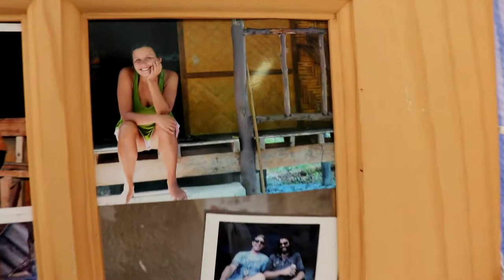Daily Ladies Series: Jan. 19 "Luz"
It was a mix of sun and rain when I painted this lady. I waited for a sun spot and got inspired to paint "Luz" which means 'light' in my first language. She makes me feel like spring is not as far away.

I challenged myself to paint one portrait of a lady for every day of January 2019. Why?
I want to create consistency in my painting practice so no matter where I am I will commit to take the time to make art every day.